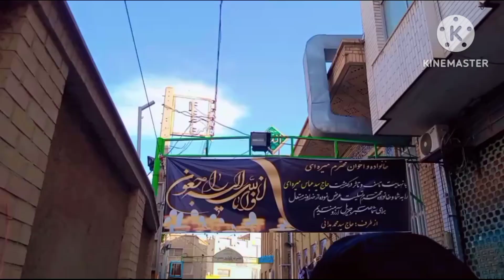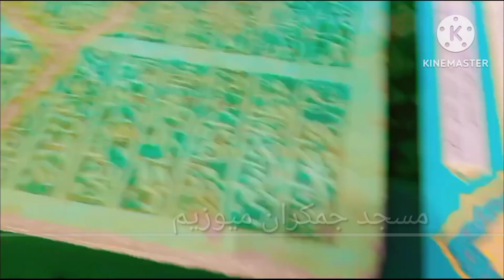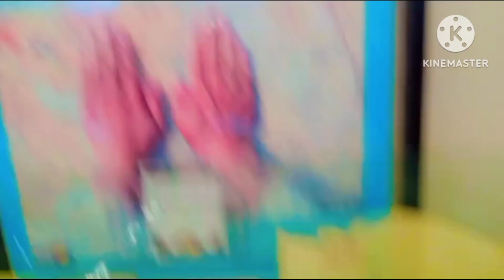قم اعطراف زیارت/مسجد جمکران/شب عید 💕hearttouching #2024 ziarat qum #